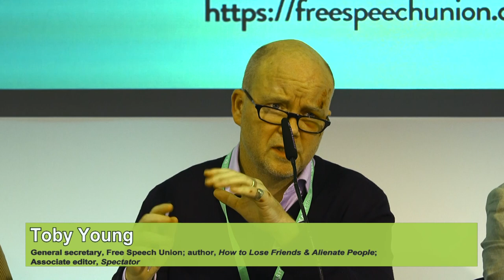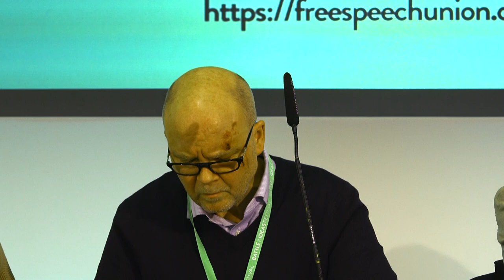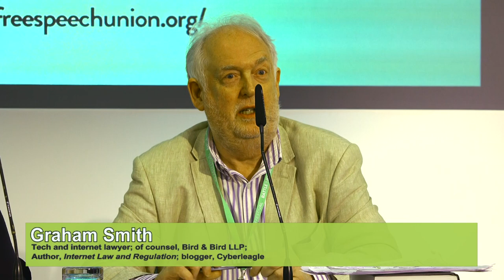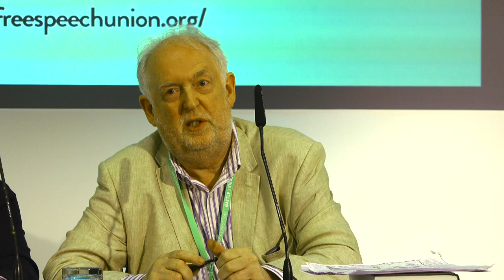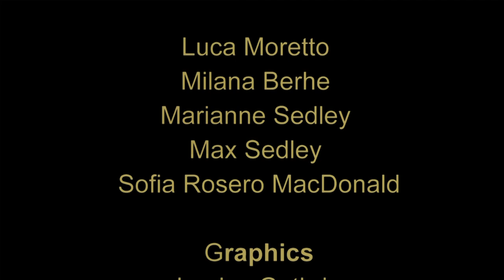ONLINE SAFETY VS FREE SPEECH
The Online Safety Bill is causing huge concern for all who believe free speech is fundemental. A packed audience add some great points too, not least should we even except it is the government's business to intervene in an area that may for example be a matter for parents? Do watch share and comment to encourage debate on this vital subject.

The speakers are:

Lord Charles Colville
Crossbench peer, House of Lords; former member, Communications and Digital Select Committee; freelance TV producer

Paddy Hannam
Researcher, House of Commons; writer and commentator

Molly Kingsley
Co-founder, UsForThem; co-author, The Children’s Inquiry

Graham Smith
Tech and internet lawyer; of counsel, Bird & Bird LLP; author, Internet Law and Regulation; blogger, Cyberleagle

Toby Young
General secretary, Free Speech Union; author, How to Lose Friends & Alienate People; associate editor, Spectator

The Chair is

Dr Jan Macvarish
Education and events director, Free Speech Union; author, Neuroparenting: the expert invasion of family life

Filmed and edited by WORLDwrite volunteers for no remuneration. Please help us fund our volunteer centre and edit suites to bring you 30 more illuminating debates from the festival. We are struggling to stay open and every £1 counts. It's easy to chip in on our JustGiving or hit the Thanks button here on YouTube. We'd be hugely grateful.